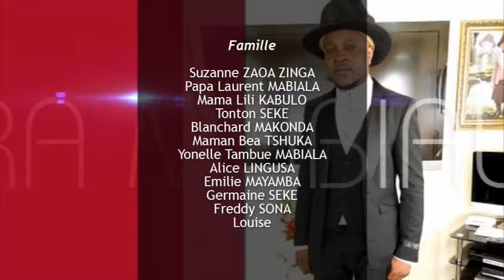FIANCAILLE DE EUSTACHE SEKE ET LAURA MABIALA SEKE